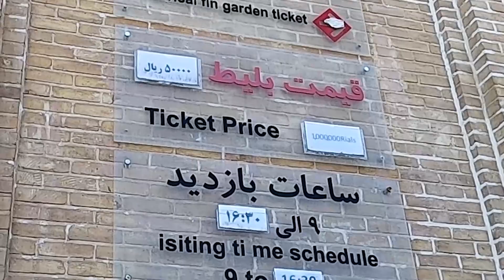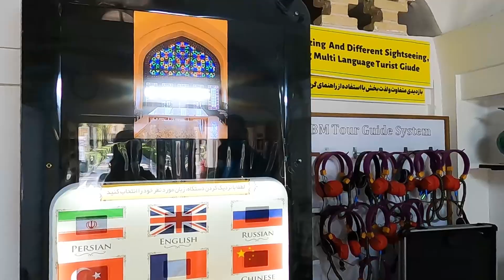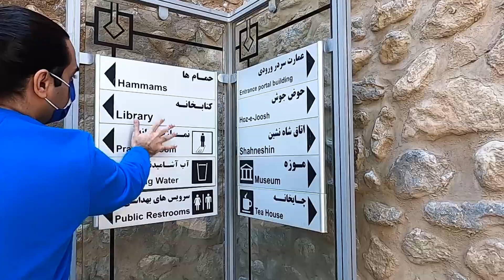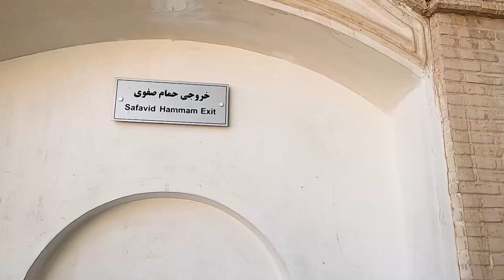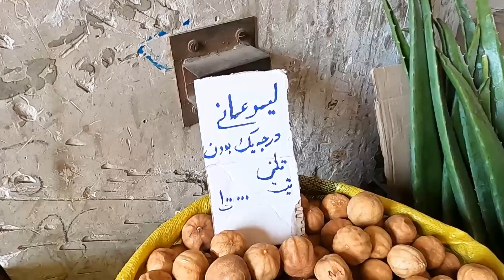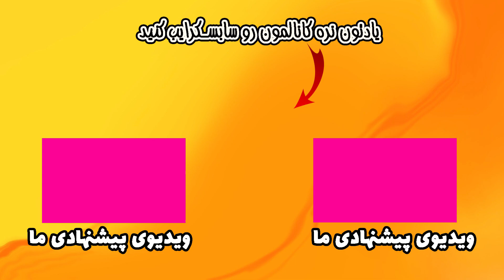کاشان گردی | بازار سنتی کاشان | باغ فین کاشان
توی این ویدیو تو سفرمون به کاشان رفتیم جاهای دیدنی کاشان که معروف ترین و خاص ترین و جذاب ترین بنای گردشگری شهر کاشان،باغ فین هست و بعدش هم یه سر به بازار سنتی کاشان زدیم و نان نذری معروف کاشان رو تست کردیم.

حتما همه کسایی که توی ایران زندگی میکنن با امیرکبیر و چگونگی کشته شدنش آشنایی دارن و ما هم رفتیم دقیقا جایی که امیرکبیر به قتل رسیده،حمام فین کاشان.

ویدیو رو ببینین و همراه ما از زیبایی های شهر کاشان لذت ببرین و اگر هم اینجاها رفتین،تجربه تون رو با ما به اشتراک بذارین.

این یازدهمین ویدیو از ویدیوهای سفرمون به ایرانه و امیدواریم ازشون خوشتون بیاد و لذت ببرین.

تو ایران هم همراهمون باشین و حسابی بگردیم با هم.

امیدواریم از این ویدیو لذت ببرین.

مرسی که همیشه همراهمون هستین.